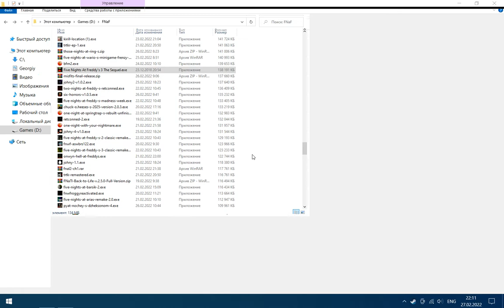Five Nights at Freddy's 3: The Sequel (Extras)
Warning! There are very loud sounds! If you don't want your ears to hurt, turn the volume down or turn it off.